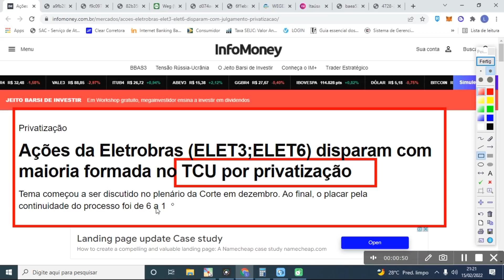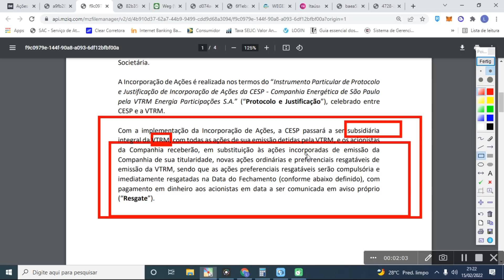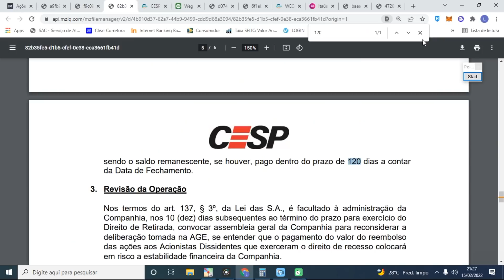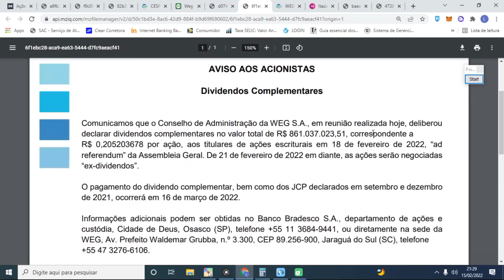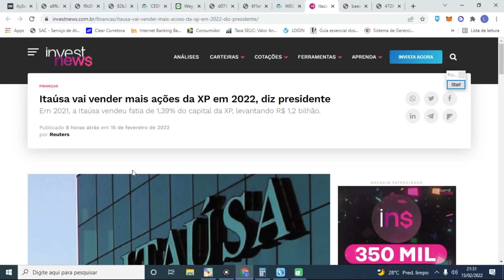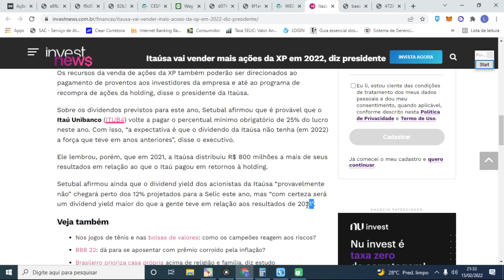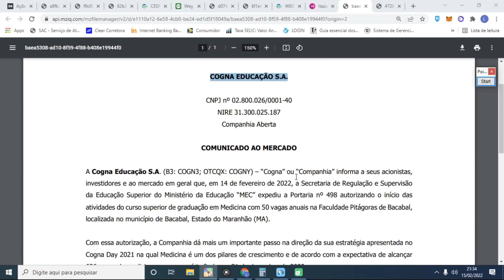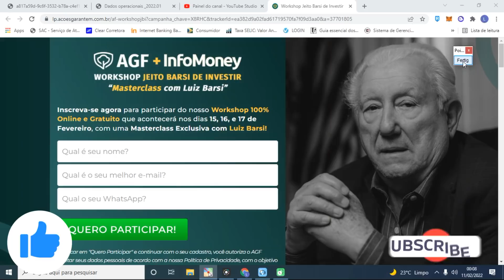TRANSMISSÃO PAULISTA ELIMINA. WEG ANUNCIA NOVOS DIVIDENDOS. TCU APROVA VENDA ELET3 [TRPL3/TRPL4]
Participe do evento online e gratuito do AGF do Jeito Barsi de Investir nos dias 15, 16 e 17 de Fevereiro de 2022

Minutagem:
(00:27) - Eletrobrás.
(01:11) - CESP.
(03:28) - WEGE3.
(04:37) - WEG Dividendos anunciados.
(05:40) - Itaúsa.
(06:34) - Cogna.
(07:36) - Transmissão Paulista - TRPL3/TRPL4 (ISA CTEEP).

Livros de finanças e investimento:
Como analisar balanços do jeito Buffett

Neste vídeo, "TRANSMISSÃO PAULISTA ELIMINA. WEG ANUNCIA NOVOS DIVIDENDOS. TCU APROVA VENDA ELET3 [TRPL3/TRPL4]", trazemos recentes comunicados e fatos relevantes de Itaúsa, Transmissão Paulista, Cogna, CESP, WEG e Eletrobrás.